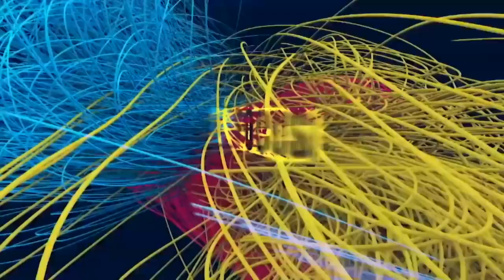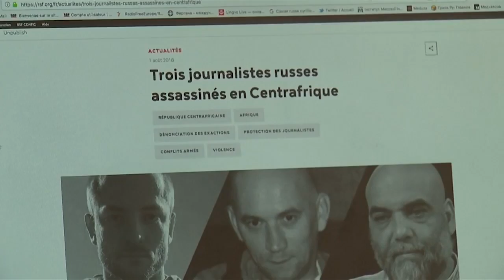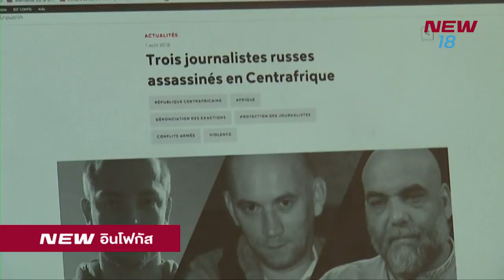Infocus | 2 ส.ค. 61 | NEW18